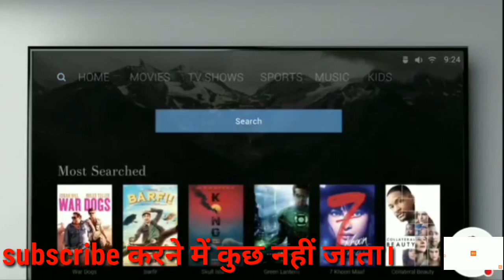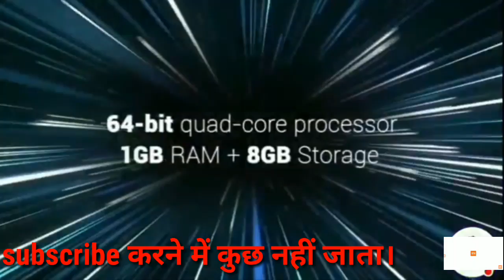Xiaomi Mi TV 4A LED Smart TV Launched in 43-inch, 32-inch in India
Xiaomi Mi TV 4A LED Smart TVs Launched in 43-inch, 32-inch in India

 The Chinese electronics company launched the 43-inch Mi TV 4A in India, alongside the 32-inch Mi TV 4A. ... The lineup is called the Mi LED Smart TV 4A in India. ... Launch offers for both the 43-inch Xiaomi Mi LED Smart TV 4A and 32-inch Xiaomi Mi TV 4A comes with Rs. 2,200 instant ...

Mi TV 4A 32-Inch, 43-Inch Models Launched in India, Price Starts at Rs ...

8 hours ago · Xiaomi has confirmed the launch of Mi TV 4A series in India, just two weeks after the 55-inch Xiaomi television model was unveiled in India. ... Xiaomi has announced the Mi TV 4A price in India for the 32-inch and 43-inch models as Rs. 13,999 and Rs. 22,999, respectively.

Mi LED Smart TV 4A (32) - Mi India - Mi.com

Mi Store app · Installed

Buy Mi LED Smart TV 4A (32) oneline. HD- Ready LED display, cinematic quality sound, multiple ports, leading performance, 500000 hours of content on PatchWall.

Open on mi.com

Xiaomi Mi TV 4A launched in India: Top five features of the new smart

3 hours ago · The new Mi TV 4A is expected to replicate the success of its higher placed sibling, Mi TV 4, with similar features on offer and an even smaller price tag.

Xiaomi Mi TV 4A 32-inch and 43-inch models launched in India: Price, sale date, features etc | The Indian ...

6 hours ago · Xiaomi Mi LED Smart TV 4A series is now official in India. The 32-inch and 43-inch TVs are priced in India at Rs 13999 and Rs 22999, respectively.

How to Xiaomi launches Mi TV 4A series in India with prices starting from Rs 13,999 ...

3 hours ago · Within three weeks of launching Mi TV 4, Xiaomi on Wednesday launched two more televisions in its Mi TV 4A series. The televisions come in two size ...

Xiaomi Mi TV 4A LED Smart TVs Launched in 43-inch, 32-inch Vari

6 hours ago · The all-new variants of Xiaomi Mi-TV 4A will be available at a starting price of Rs 13999.

Xiaomi Mi TV 4A 32 INCH-$229.58 Online Shopping| GearBest.com

Xiaomi launches Mi LED Smart TV 4A in India - GSM

2 hours ago · Following the Mi LED Smart TV 4, Xiaomi has launched the Mi LED Smart TV 4A in India in two sizes, 43- inch and 32-inch. The Mi LED Smart TV 4A...